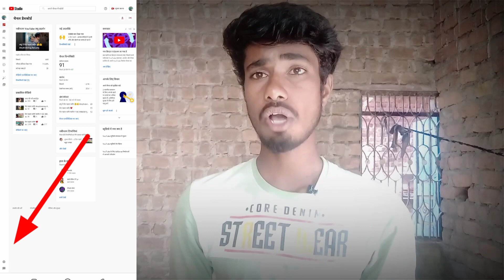चैनल का नाम क्या रखें! YouTube search में आएगा ! youtube channel search karne par nhi aa rha hai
channel search karne par nahi aa raha hai
channel search me kyu nahi aata
youtube channel search me nahi aa raha hai
youtube channel ka name kya rakhe
youtube channel name kya rakhe
youtube channel ka name kaise rakhe
youtube channel ka naam kya rakhe,youtube channel name ideas
channel ka naam kya rakhe
apne channel ka naam kya rakhe
youtube channel ka name kya rakhe 2021
channel name kya rakhe
vlog channel ka name kaise rakhe,gaming channel ka name kaise rakhe
apne youtube channel ka naam kya rakhe
channel name kaise rakhe
channel ka name kya rakhe
YouTube channel search karne par nhi aa raha hai 2022